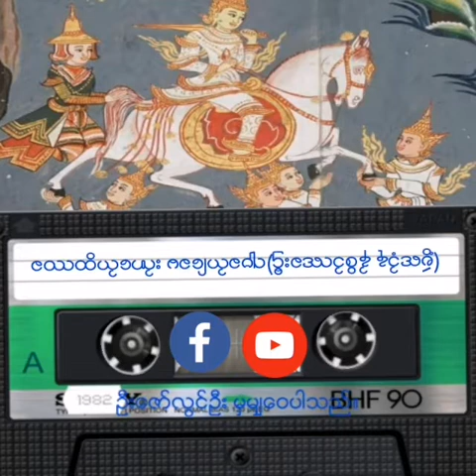​ေတာထြက္​ခဏ္​း မ​ေခါက္​​ေဗ်ာ (ဦး​ေအာင္​စိန္​ ႏွင္​့အဖြဲ႔)